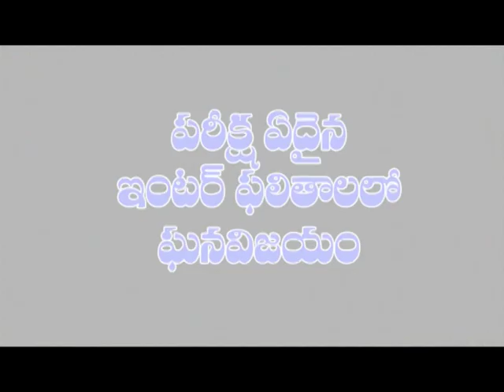వేసవి సెలవుల్లో పిల్లలకు సాంప్రదాయాలు నేర్పడం అభినందనీయమన్న తాడివసల దేవరాజు